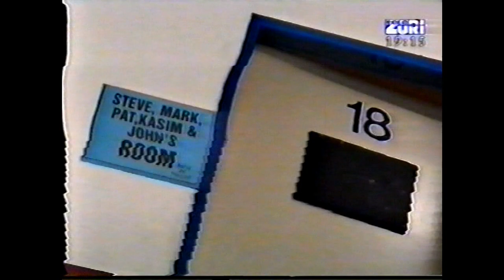Meat Loaf Legacy - Interviews and Stuff: 1996 Zurich Tour interview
From the 1996 tour in Zurich. Switzerland tv did a nice interview. I don't speak the Swiss language bits, so no use asking for subtitles...

Credit: Chris